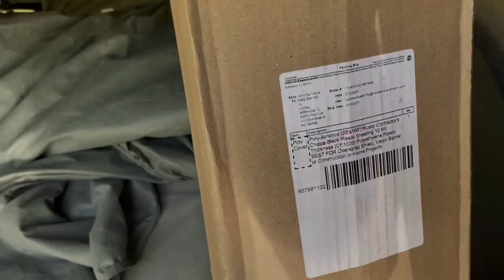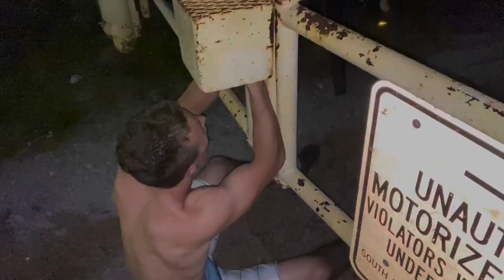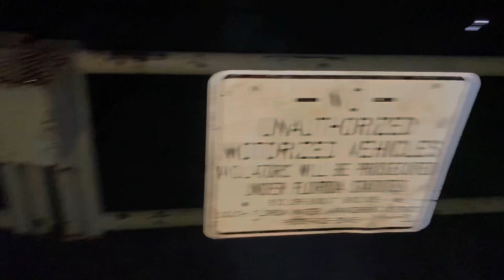Making the biggest slip ‘n slide in Florida!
Definitely doing this again, on a much bigger hill.